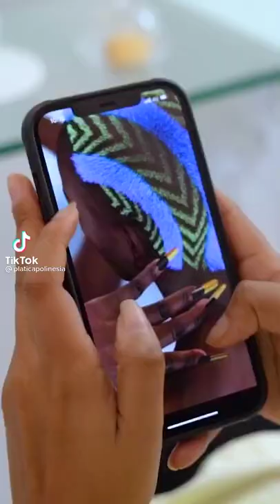Tik tok de los polinesios karen